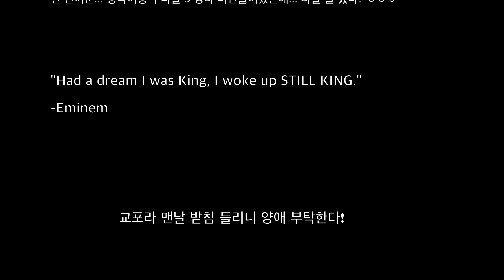씹을때 깨지는 소리가 나는 크래클링 포크랑 남진 소스를 만들어 먹어 보자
StayHomeandPlay
Stay Home And Play With Me

Produced by Average Rich Asian Media
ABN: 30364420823